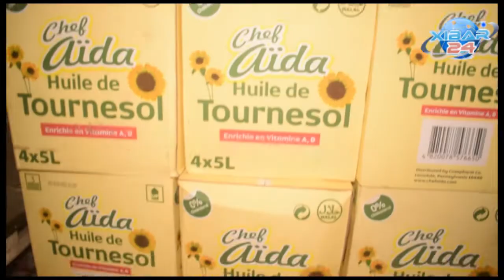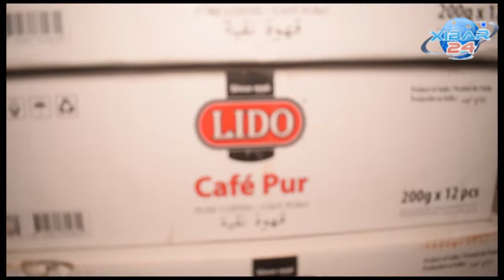Soutenue par Marieme Faye Sall, Sokhna Dior Amsa démarre ses activités à Touba Bokatoul Moubarak